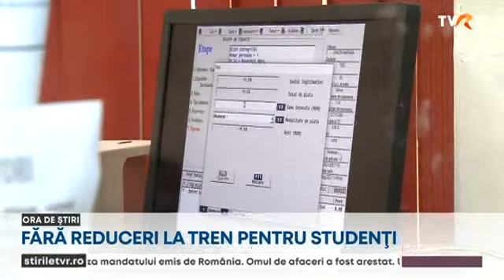Sute de mii de studenți nu mai pot să cumpere bilete de tren la preț redus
Sute de mii de studenți nu mai pot să cumpere bilete de tren la preț redus. Cele mai multe companii feroviare, printre care și CFR Călători, au anunțat că nu mai acordă facilitați până când nu vor fi gata normele de aplicare a noilor legi ale Educației. Și "Metrorex" a luat aceeași hotărâre. În timp ce reprezentanții Ministerului Educației dau asigurări că problema se va rezolva în cel mai scurt timp, organizatile studențești anunță proteste.